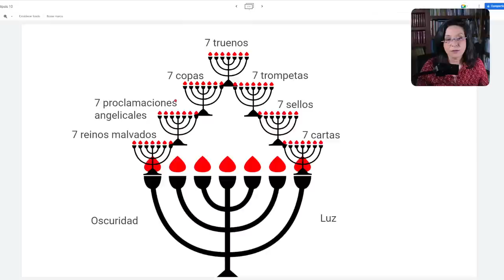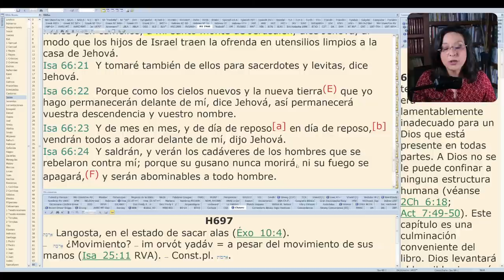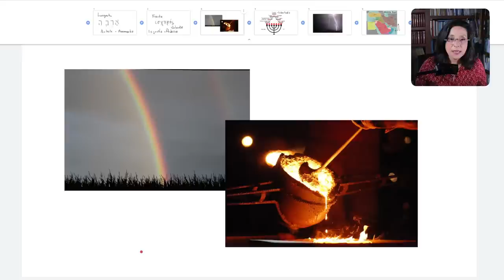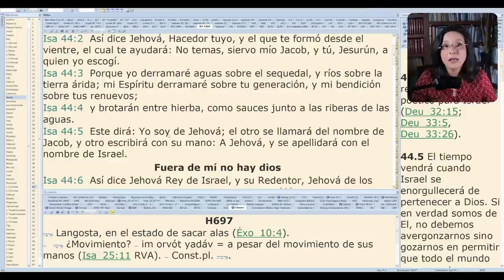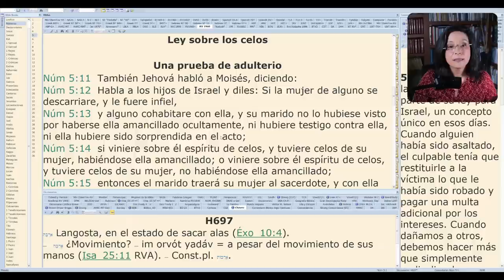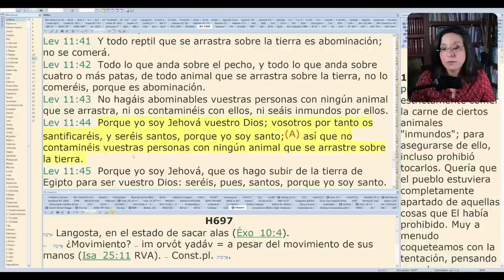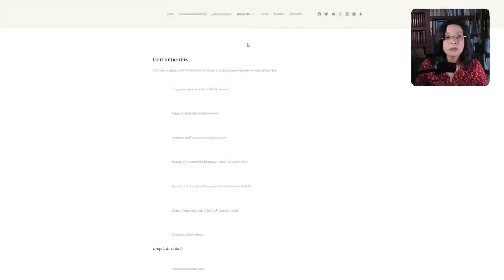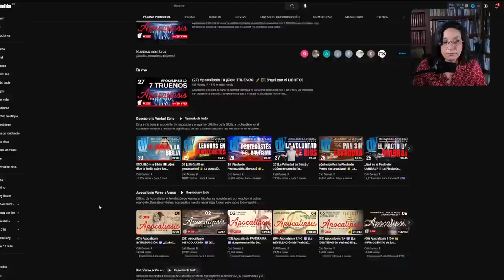(27) Apocalipsis 10 ¡Siete TRUENOS! 🎺 [El ángel con el LIBRITO]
Apocalipsis 10 Cerca de sonar la séptima trompeta, el juicio final se anuncia con 7 TRUENOS, un mensajero con un librito se presenta y recordaremos que el Creador ha anunciado todo lo que necesitamos saber para vivir hoy y estar listos para su venida.  ¡Estás invitado a estudiar con nosotros Apocalipsis verso a verso!
Viernes 28 de octubre  a las 7:00 PM

✔️ Descarga el artículo "La Pared de División: Efesios 2" Audio MP3

😊 Te invito a leer mi libro: Duelo para Novatos, disponible en Amazon:

🍎 ¿Quieres estudiar Hebreo Bíblico en la mejor escuela de Israel en español? Hicimos una alianza con el Israel Institute on Biblical Studies, para el curso de Hebreo Bíblico que dura 9 meses, con profesores nativos y clases en vivo, al finalizar obtienes un certificado con valor curricular y créditos para la Universidad de Jerusalén, usa mi código y obtén 20% de descuento

Tenemos una mini serie nueva basada en Hechos 15 y el concilio de Jerusalén, te recomiendo verla

 Si tienes más preguntas de la Biblia sin respuesta, escríbelas en los comentarios.
Gracias! Que el Padre te bendiga!